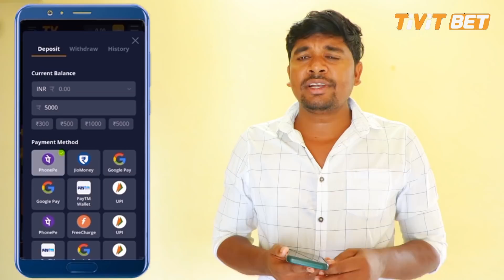పెళ్లి పేరుతో తల్లి కొడుకుల మోసాలు VIRAL VIDEOS ## || SSSurya videos || LOVE JUNCTION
VINAY KUYYA
SHANKAR MANI
SS SURYA PRANKS
PRANK CALLS TELUGU
SSNAGI PRANKS

This is an original work by SS SURYA
Produced by- SS SURYA CHANNEL
Pranker - SURYA

only